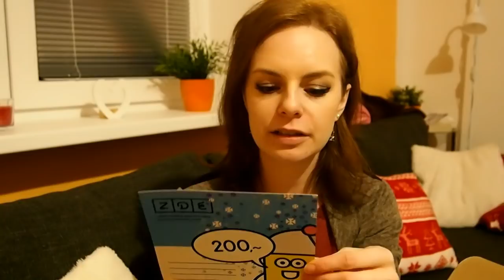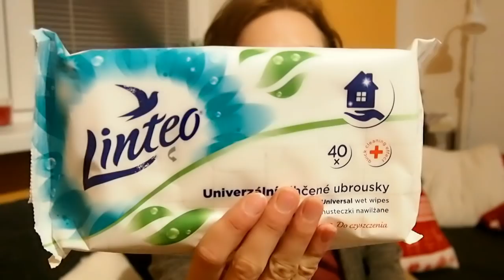MŮJ SUPER BOX DROGERIE